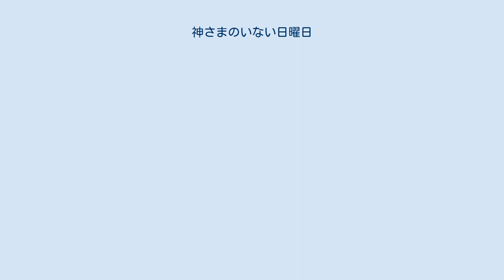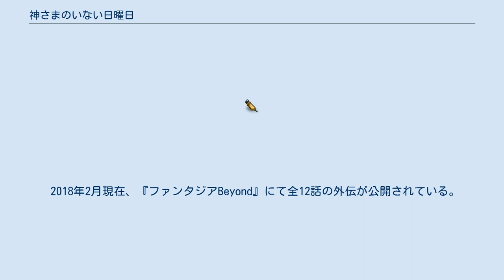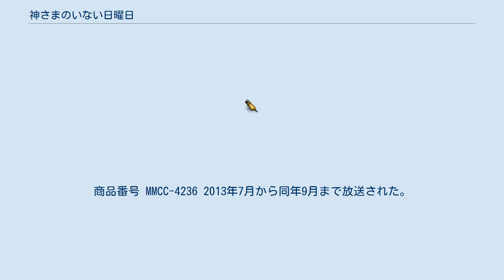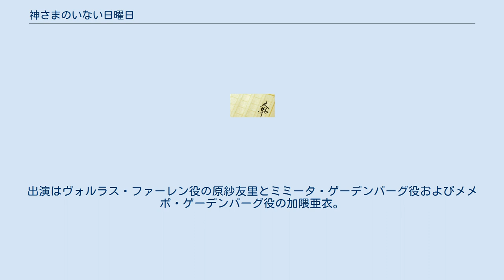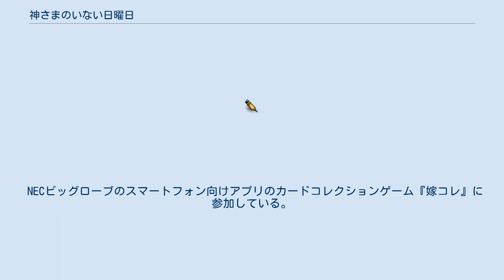神さまのいない日曜日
『神さまのいない日曜日』（かみさまのいないにちようび）は、入江君人による日本のライトノベル。
イラストは茨乃が担当している。
2010年1月から2014年5月まで富士見ファンタジア文庫（富士見書房）より刊行された。
略称は「神ない」「神日」など。
 入江君人のデビュー作。
人間は死ねずに死者として蠢き、新たに人間の子供が生まれてくることもないという、終末的な世界観を持つファンタジー小説である。
2009年に第21回ファンタジア大賞を受賞し、発刊となる。
投稿時の題名は『日曜の人達』だった。
 主人公の少女アイは「墓守」という存在で、死者を埋葬することで死を与えることができる。
第1巻ではアイが育った村の真実と向き合う物語、第2巻以降はアイの「世界を救う」という夢を叶えるための旅を介し、アイの心境の変化、苦悩、挫折、成長などが描かれる。
作中世界では、心底から願った願いは「異能」として具現化し、異能者などによるバトル要素も描かれる。
作者の入江は、第1巻の後書きにて「奇跡のようなものが書きたかった」と記している。
 2013年5月からは角川文庫（角川書店）版も刊行されている。
角川文庫版は表紙イラストをisuZuが担当している。
 『月刊ドラゴンエイジ』（富士見書房）の2010年11月号から2013年8月号まで、肋兵器による漫画版が連載された。
2010年12月19日にはマリン・エンタテインメントよりドラマCDが発売された。
2013年7月から同年9月までテレビアニメが放送された。
 最終巻である第9巻が刊行された2014年5月には、完結記念として富士見書房公式サイトに後日談「アイの丘」が2014年5月20日から同年6月20日まで期間限定で公開された。
この短編は、電子書籍版の最終巻に所収されている。
 2018年2月現在、『ファンタジアBeyond』にて全12話の外伝が公開されている。
 15年前を境に、人々が生まれなくなると同時に死者が生前と変わらず動き回るようになった世界。
そこでアイは墓守──死者へ安らぎを与える職業──として村人たちの尊敬を集めていたが、ある日やって来た「人食い玩具」と名乗る者によって真相を知ることとなる。
村人たちは全て死者であり、アイが彼らによって信じ込まされていた両親についてのことも、実は嘘だった。
村人たちを弔った後、アイは破綻している世界を救おうと決心し、同じく墓守である傷持ちや人食い玩具を追ってきたユリーとともに旅へ出る。
 担当声優は、特記のない限りドラマCD版・テレビアニメ版同様のもの。
 ゲーデンバーグ姉妹以外は、アイ達とともにゴーラ学園を脱走した（テレビアニメ版では、ゲーデンバーグ姉妹も含めて全員が脱走した）。
 全4巻。
第1巻～第3巻はハンプニーの死まで（原作の第1巻まで）が描かれ、第4巻はそれぞれの登場人物の過去を描いた追憶編となっている。
 2010年12月29日、マリン・エンタテインメントより発売。
商品番号 MMCC-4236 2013年7月から同年9月まで放送された。
 テレビアニメ化は2012年10月に同じくファンタジア文庫作品の『東京レイヴンズ』と同時に発表された。
 監督を熊澤祐嗣、キャラクターデザインを宮前真一、音響監督を本山哲、そしてアニメーション制作をMADHOUSEが担当するなど、2012年に放送された『織田信奈の野望』のメインスタッフが名を連ねている。
 原作の第1巻から第5巻までの内容がアニメ化されているが、第4巻の世界塔に登る展開や、登場人物の心理描写など省かれた要素も多い。
 DVD第4巻は映像特典が収録されていない不具合が生じたため、交換に応じている。
 『神ないラジオ 紗友里と亜衣の日曜日』のタイトルで、2013年6月30日から2013年12月29日までHiBiKi Radio Stationにて配信された。
出演はヴォルラス・ファーレン役の原紗友里とミミータ・ゲーデンバーグ役およびメメポ・ゲーデンバーグ役の加隈亜衣。
 NECビッグローブのスマートフォン向けアプリのカードコレクションゲーム『嫁コレ』に参加している。